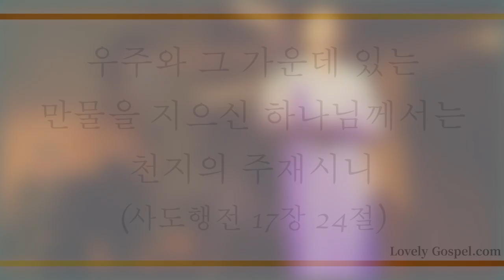이 천지간 만물들아 (From All that Dwell Below the Skies, 5장) - 조애실 (Aesil Cho / (Piano: 황윤정)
'우주와 그 가운데 있는 만물을 지으신 하나님께서는 천지의 주재시니'(행17:24)

'이는 만민에게 생명과 호흡과 만물을 친히 주시는 이심이라'(행17:25)

온 우주와 그 안의 모든 것을 창조하시고 모든 것의 처음과 끝이시며 알파와 오메가이신 하나님 아버지라 부를 수 있는 축복과 사랑과 권세 안에서 우리도 반드시 세상을 이기고 승리하게 하신 참 축복에 감사하며 이 찬양 바칩니다.

이번 주 182번째 찬송 곡으로 소프라노 조예실님과 피아니스트 황윤정님의 '이 천지간 만물들아-5장’ 들려 드립니다.